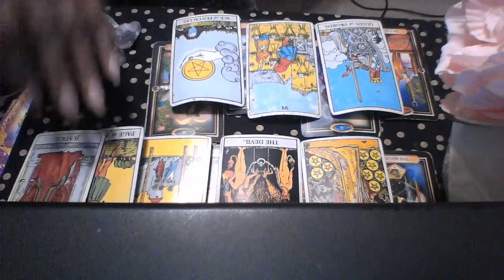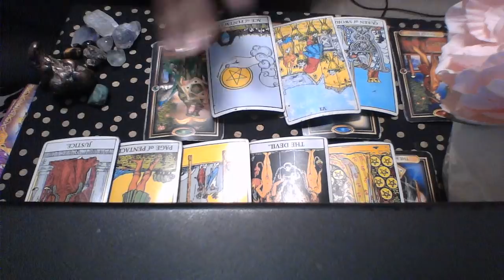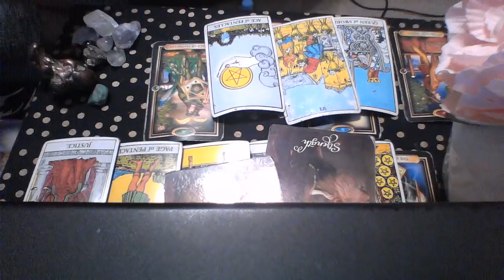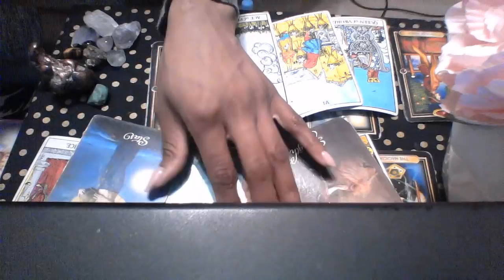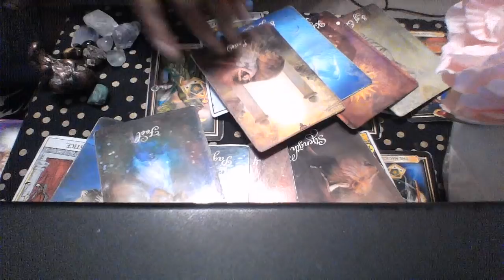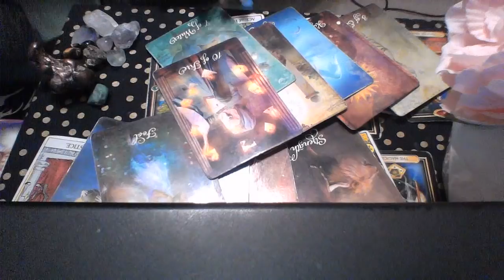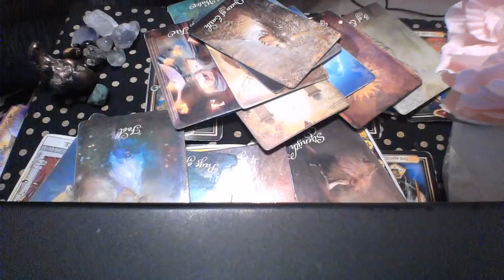PISCES MAY 2019 BACK AND FORTH WITH YOU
My astrological makeup:

Sun: Aquarius
Moon: Libra
Ascendant: Aries

1 question is $15
2 questions is $25

Ellej446
TAROTOFELLE